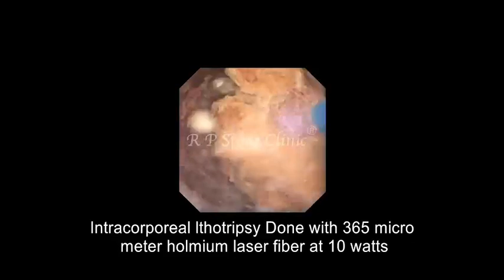See this Golden Kidney Stone ( Uric Acid ) being treated RIRS | R P Stone Clinic, Panipat.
See this Golden Kidney Stone ( Uric Acid ) being treated by RIRS at R P Stone Clinic, Panipat.